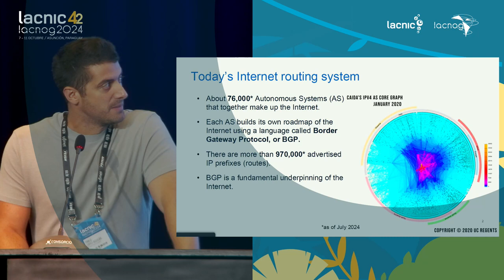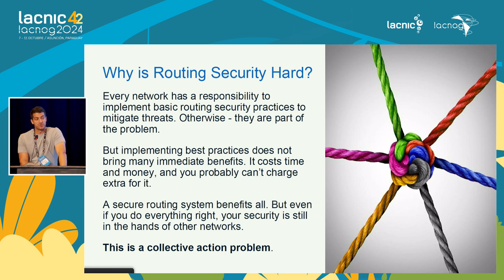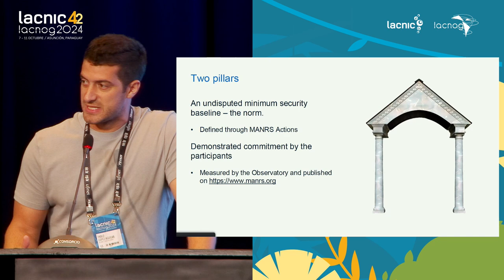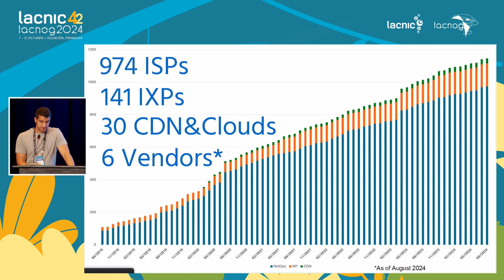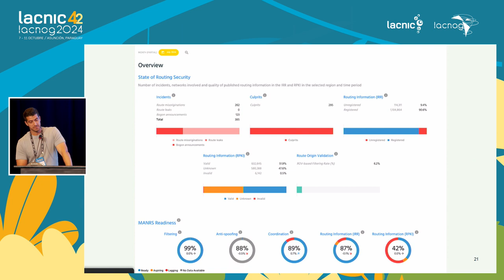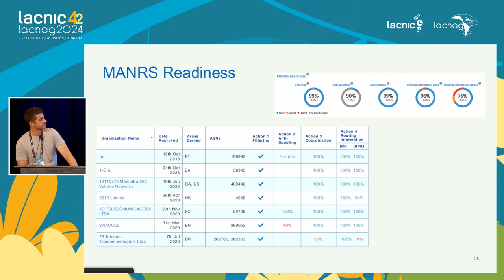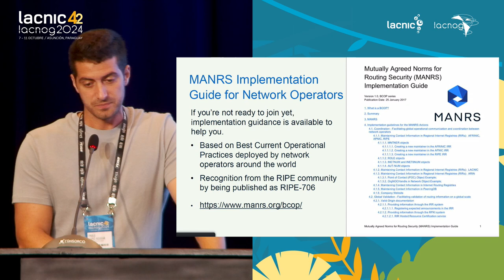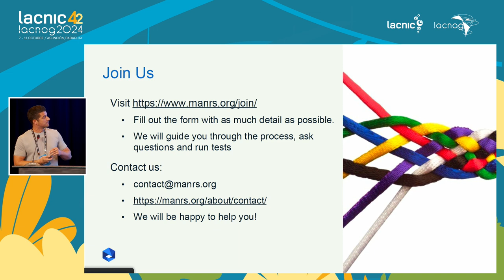MANRS, dez anos trabalhando por roteamento mais seguro